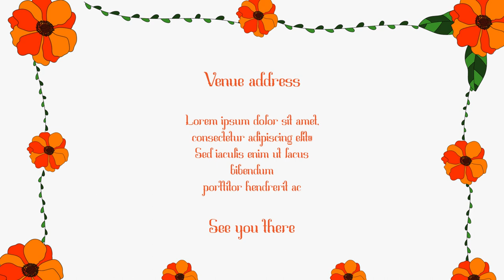Top traditional wedding invitation video Trends This Year, The wedding invitation video Waiting For